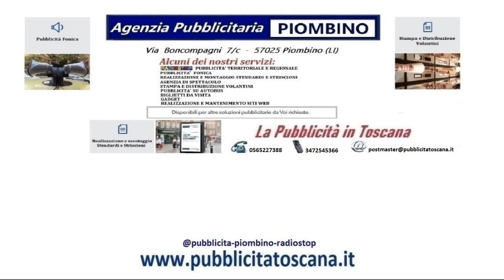per le feste di natale#pubblicità feste nata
pubblicità per le feste di natale natalizie pubblicità per le feste di natale#pubblicità feste nata#pubblicità#radio#stop#radio